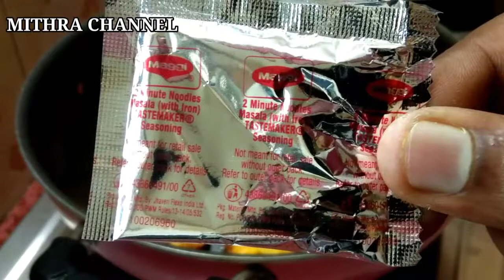Egg Maggi Masala Recipe in Tamil |How to make egg Maggi masala, Bachelor's recipe